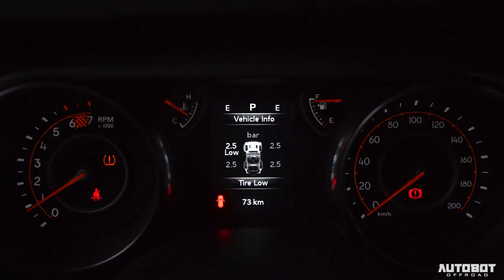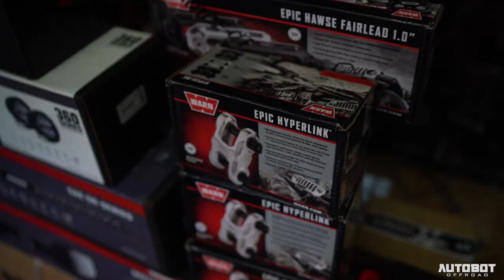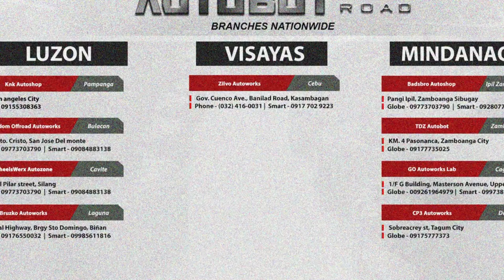JEEP JL 2021 - Project IGNITE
Summer ain’t over just yet as this Jeep JL literally fires up the road when it passes by. 🔥🔥

This monster build project is extremely gratifying as we put the parts altogether. Its owner completely entrusted us on building it impeccably that will match his daily lifestyle and hobby.

65 Road 20 Project 8 Q.C